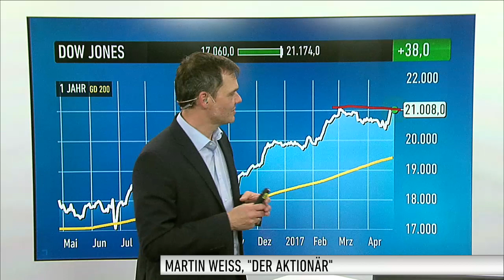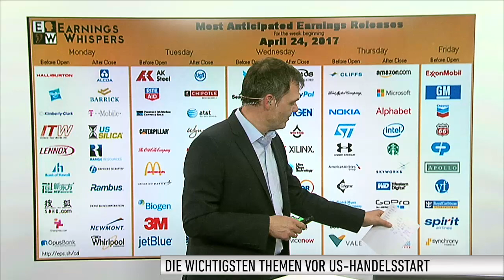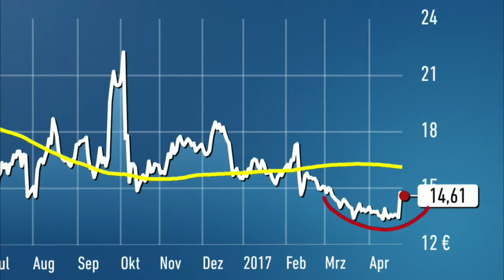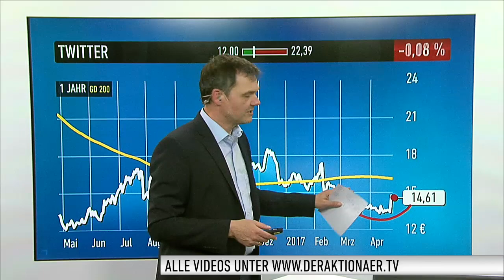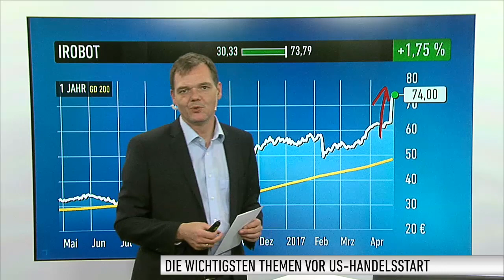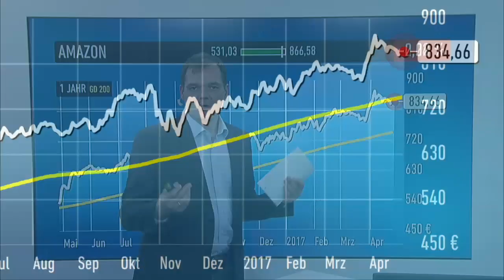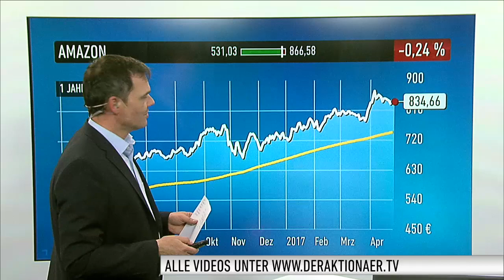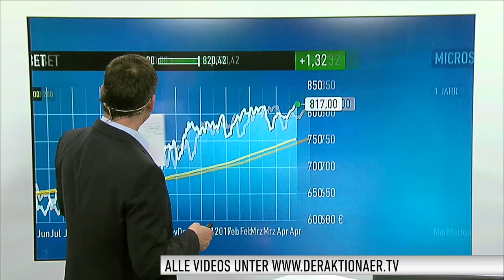US-Markt: Dow Jones, Twitter, iRobot, Amazon, Alphabet, Microsoft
Am Mittwoch standen die Steuerentscheidungen in den USA im Fokus. Lange hatte der Markt bereits auf Aussagen dazu von Donald Trump gewartet. Gestern wurden diese nun getroffen und die Pläne vorgestellt. Große Überraschungen gab es nicht. Anleger zeigten sich eher enttäuscht. Zumindest gab der Dow Jones zum Handelsende hin leicht nach. Martin Weiß, stellvertretender Chefredakteur des Anlegermagazins DER AKTIONÄR blickt auf den Status Quo beim amerikanischen Leitindex.